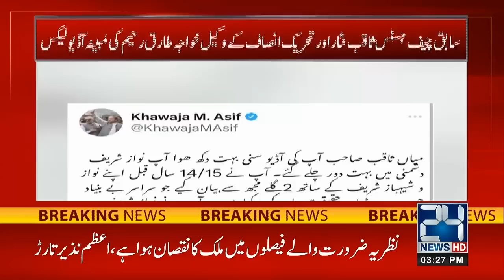3pm News Bulletin | 25 April 2023 | 24 News HD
3pm News Bulletin | 25 April 2023 |  24 News HD

24 News HD Is One Of The Leading News Channels Of Pakistan Bringing You The Latest Current Affairs From Pakistan And Around The World.  Live National Assembly ,Senate Session And Current Affairs